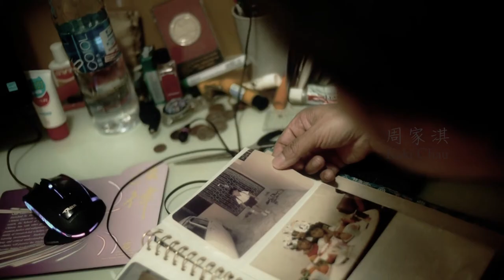梁蘇記遮廠【珍惜你的情：往日情】電視廣告 40秒版 TVC 44s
梁蘇記遮廠【珍惜你的情：往日情】電視廣告 40秒版
Hong Kong Leung So Kee Umbrella Factory 'Treasure the love: the old days' TVC 40s